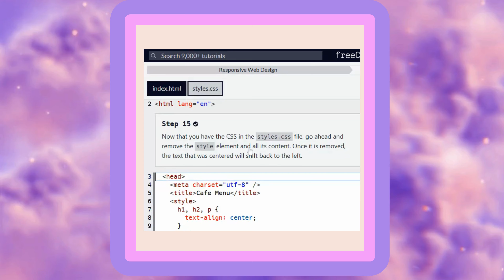Learn Basic CSS by Building a Cafe Menu - Step 15